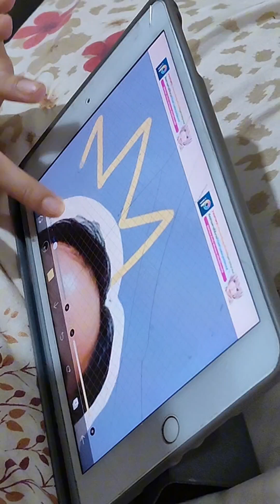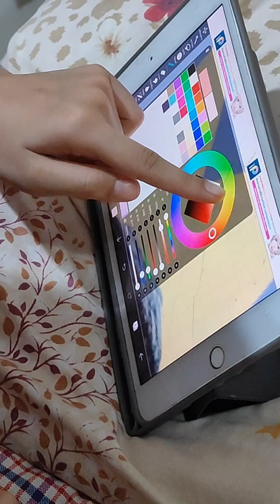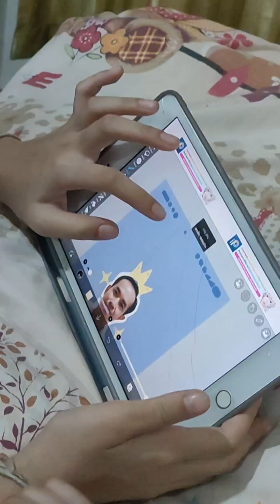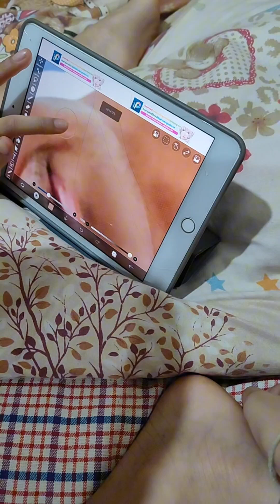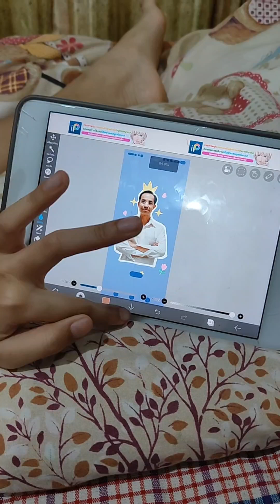พ่อไม่เคยสอนให้ทำแบบนี้